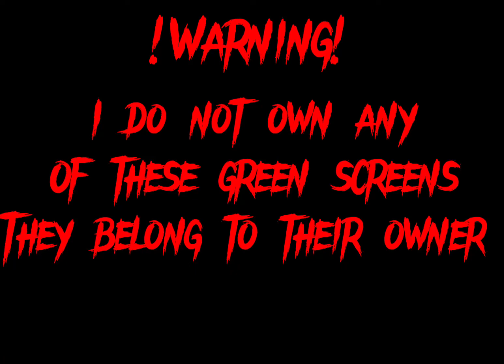Rating green screens